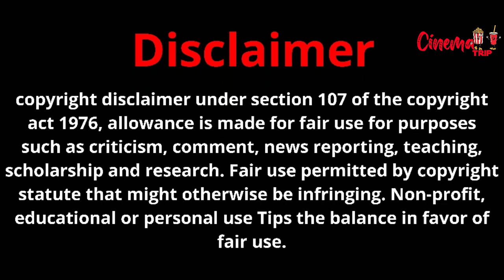Beast 3rd Look | Jai Bhim Run Time, Pusha 2nd Single, This Week Release Movies List | Cinema Trip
Beast 3rd Look | Jai Bhim Run Time | Pushpa 2nd Single | This Week Release Movies List | Cinema Trip

Music Credit

Song: ''Aakash Gandhi - Eyes Of Glory [ Epic ]''